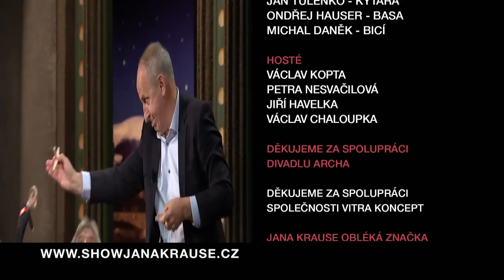3. Václav Chaloupka - Show Jana Krause 10. 10. 2018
Hosté: Herci Václav Kopta, Petra Nesvačilová, Jiří Havelka a žokej Václav Chaloupka.